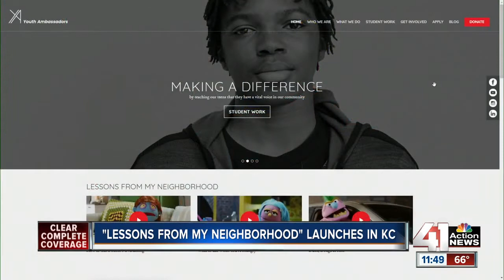"Lessons from My Neighborhood" launches in KC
Youth Ambassadors is bringing a new way to learn about gun violence, hunger and drugs in Kansas City. The founder said she created the program and videos to help adults understand the difficulty of growing up in the urban core.